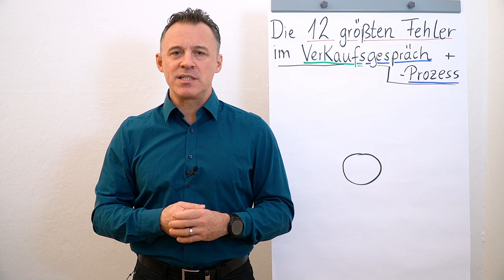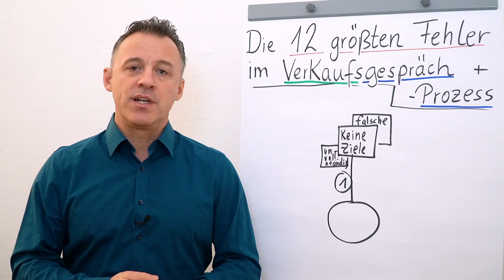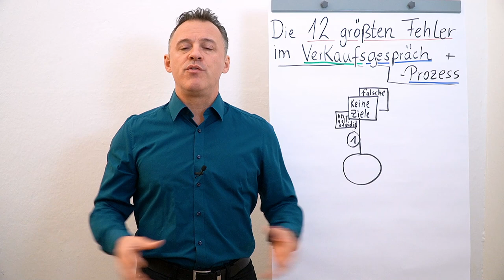Verkaufsgespräche & Verkaufsprozess I Die 12 größten Fehler I Folge 01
Folgender Input erwartet dich heute:
Fehler #1: keine Ziele